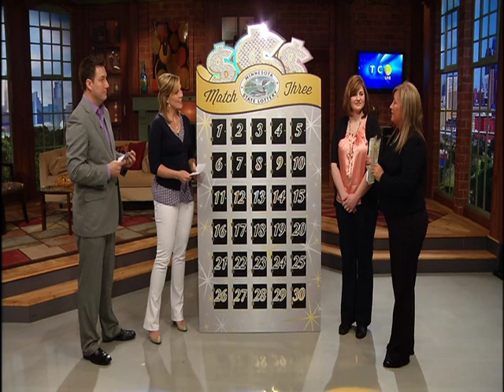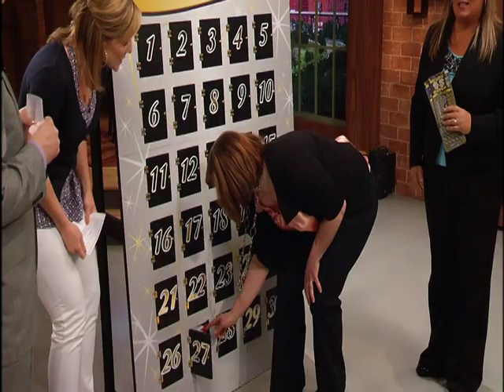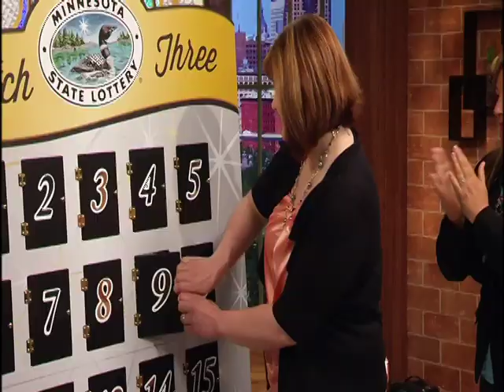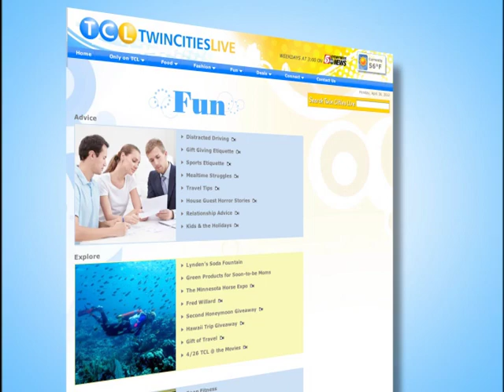MN Lottery Million Dollar Second Chance.mov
Twin Cities Live Minnesota Lottery Million Dollar Second Chance Drawing